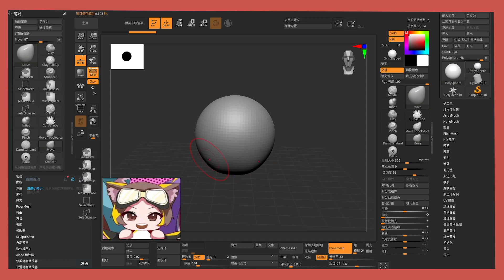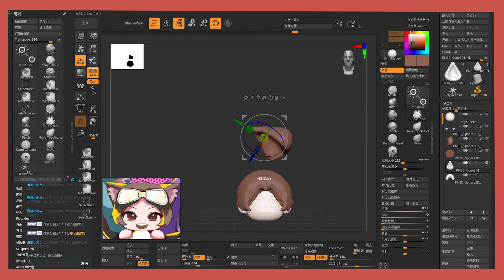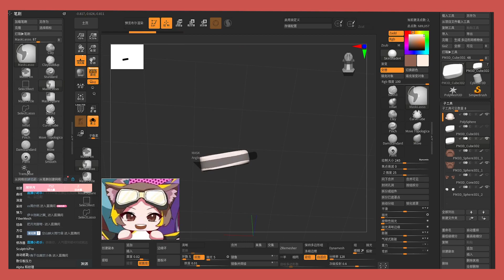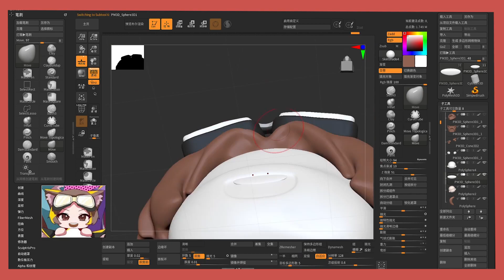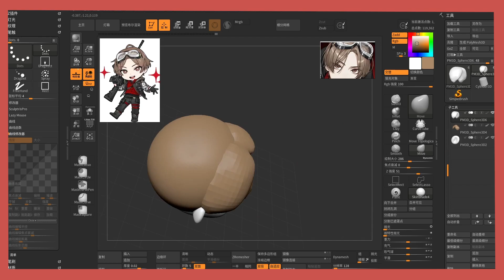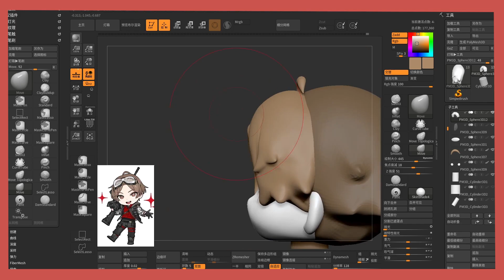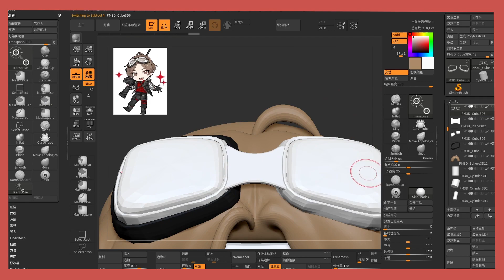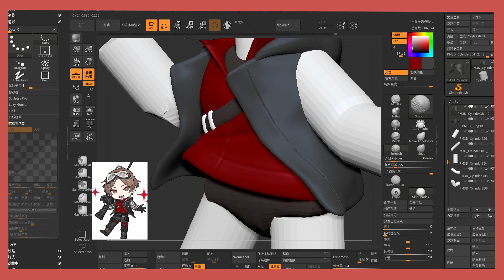【MOCHA】（3D建模）山田涼介-LEOの遊び場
是CR沒出場但在wokka桑封面出場的小狼LEO，和只錄了一半的官設LEO wwww